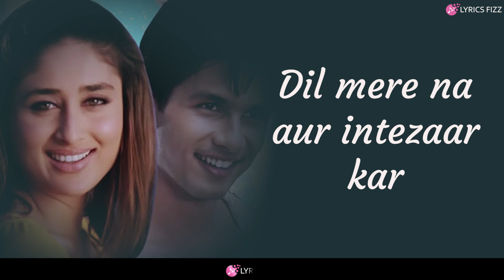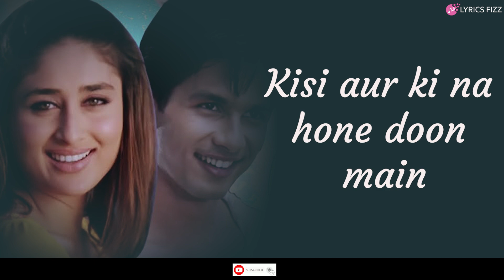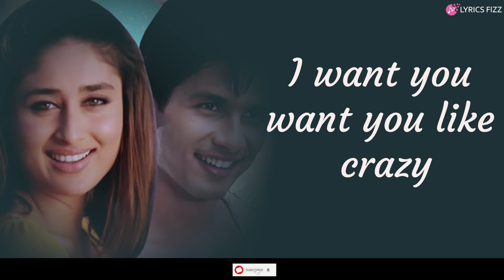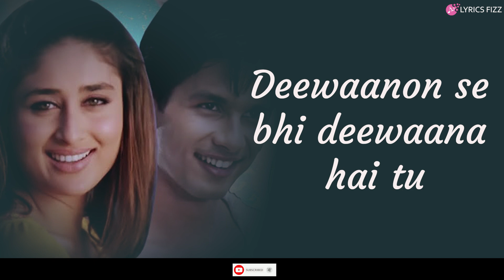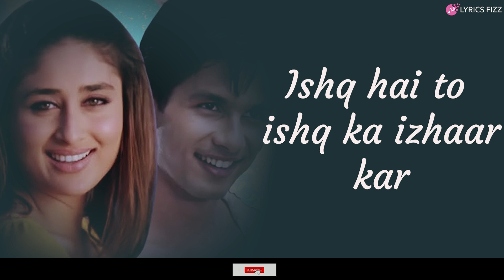Dil Mere Naa (lyrics) - Fida I Udit Narayan & Alka Yagnik | Lyrics Fizz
👉🏻Lyrics
Dil Mere Na Aur Intezaar Kar
Dil Mere Na, Dil Mere Na Aur Intezaar Kar
Ishq Hai To Ishq Ka Izhaar Kar

I Love You Love You Like Crazy
I Want You Want You Like Crazy
Kisi Aur Ki Na Hone Doon Main
Meri Zindagaani Hai Tu
Jise Raat Din Main Padhta Raha
Meri Voh Kahaani Hai Tu

Maine Teri Baaton Pe Yakeen Kar Liya
Baahon Ki Panaahon Mein Tujhe Bhar Liya, Aa Jaa
Jaan Kehti Hai, Jaan Kehti Hai Mujhpe Jaan Nisaar Kar

Deewaanon Se Bhi Deewaana Hai Tu
Teri Zid Se Haari Hoon Main
Mere Saathiya Mujhe Hai Pata
Teri Beqaraari Hoon Main

Khwaabon Mein Khayaalon Mein Basaake Rakhoon
Main To Tujhe Palkon Mein Chhupaake Rakhoon, Aa Jaa
Mehbooba Tu, Mehbooba Tu Mera Aitbaar Kar

👉🏻Credits
Singer(s): Udit Narayan & Alka Yagnik
Music Director: Anu Malik
Lyricist: Sameer